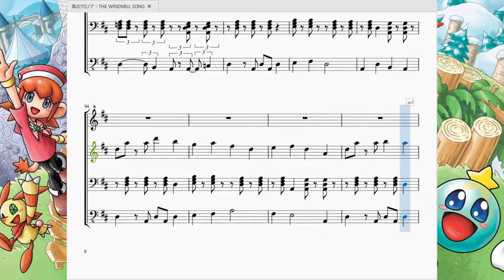風のクロノア：The Windmill Song KLONOA：The Windmill Song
祝！「風のクロノア1＆2アンコール」発売記念！という事で、風のクロノアのテーマ曲、「The Windmill Song」を作らせて頂きました。

『風のクロノア』のプレイ実況はこちら▶準備中…

　プレイステーション時代のRPGが遂にニンテンドーSwitchでリメイクされましたね。牧歌的な世界観と王道なストーリーが展開される名作です。
　この「The Windmill song」はそのクロノアの中でも特に人気かつテーマ曲として認知されている曲です。なので簡単に再現できるだろうと思っていたのですが…。

　テンポ変更＆変拍子の連続で滅茶苦茶再現難易度が高かったです。
1曲の中に4分の3拍子、4分の4拍子、4分の5拍子、4分の6拍子、8分の9拍子、8分の12拍子(今回は4分の4拍子として表記)…と6つの拍子を使用しています。
　私個人の感覚ですが、「口ずさめる曲は再現も容易」と思い込んでいたのでこれは意表を突かれました。
　そして真に恐るべきはこんなに拍子をコロコロ入れ替えてもまったくそれを感じさせない爽やかな曲構成とメロディです。この曲はもっと世間に知られるべきだと改めて思いますね。